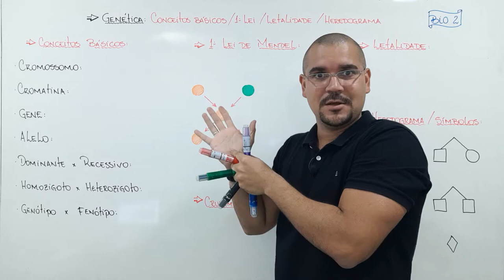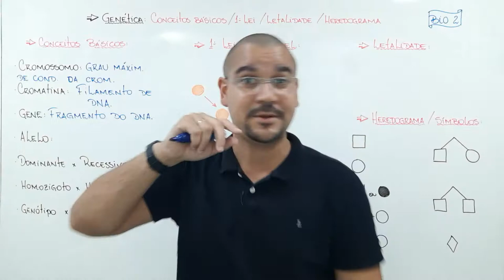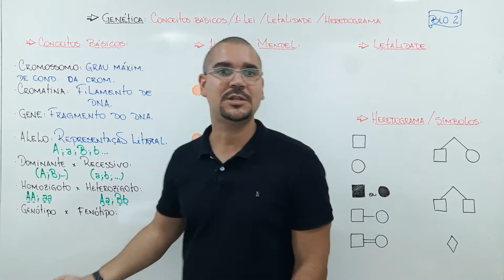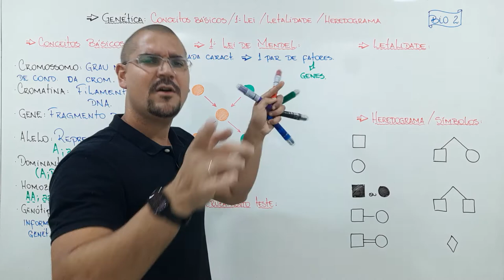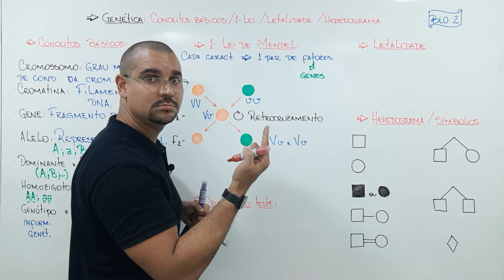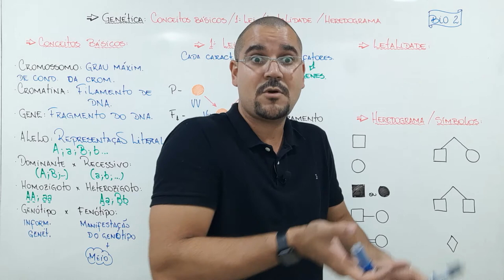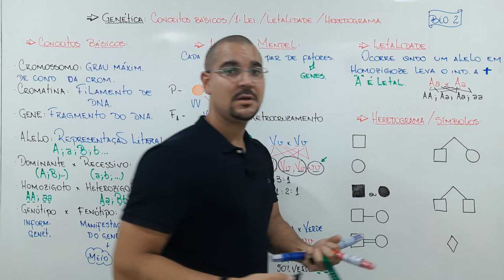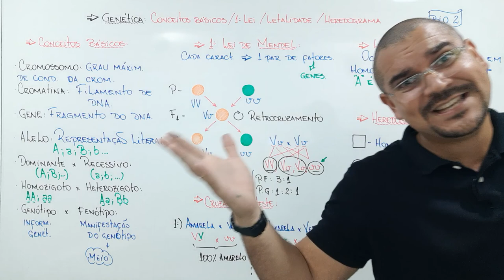Aula09 - Biologia 2 - conceitos básicos de Genética, 1° lei de Mendel e Heredograma.